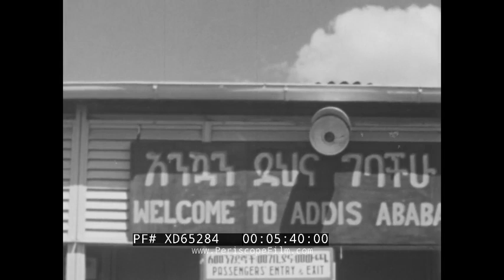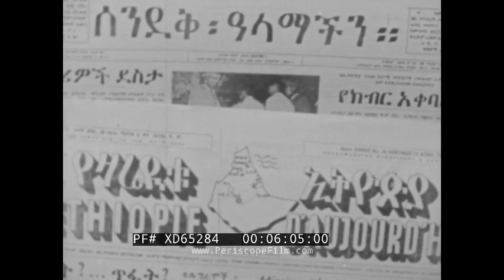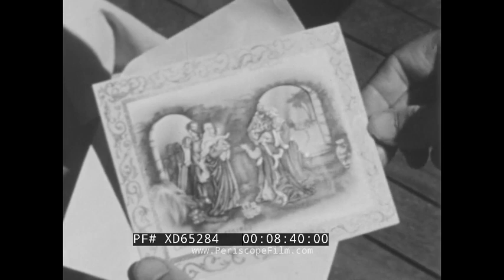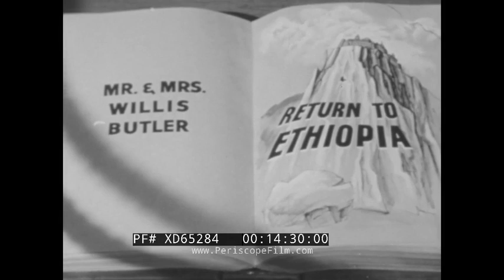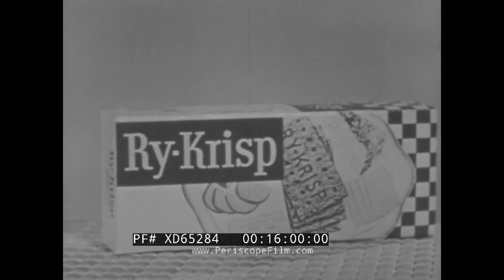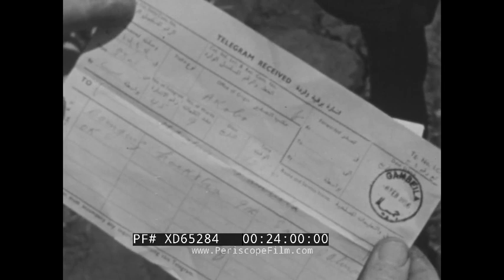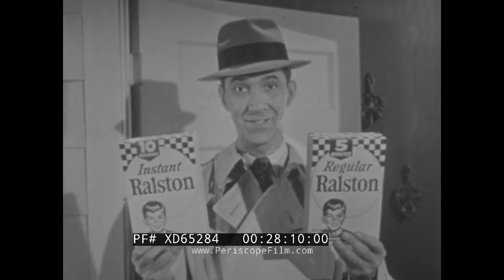" RETURN TO ETHIOPIA " 1950S BOLD JOURNEY TV SHOW EPISODE ADDIS ABABA, AFRICA XD65284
“Bold Journey: Return to Ethiopia” is a black and white travelogue TV show from the late 1950s that tells the story of Mr. and Mrs. Butler, adventurers from Evanston, Illinois, who travel to Ethiopia to visit Mrs. Butler’s childhood home in Ethiopia.

Jack Douglas and the Butlers on set (0:10). Afar nomad with spear (0:36). Intricately carved box of Ethiopian royalty (0:39). Aerial shot of wild game running (0:41). Ad: Ralston Purina Company, Lee Goodman (1:34). Interview begins (3:00). Mrs. Butler speaks Gullah (4:57). Passengers board perhaps TWA 1950s “Connie” Jet at New York Idlewild Airport (John F. Kennedy) (5:17). Illustrated map of Africa: Cairo, Addis Ababa (5:26). View mountainous terrain, Northern Ethiopia (5:31). View fertile plateau (5:40). Sign in Aramaic and English (5:39). Street view from hotel room (5:52). Downtown business district; busy, metropolitan (5:58). Newspapers in different languages: Aramaic, English, Arabic (6:03). Transportation: Horse-drawn cart next to 1950s VW Beetle (6:11). Motorized tuktuk (6:17). Men on horseback (6:23). Donkeys carrying produce (6:28). Men carrying goods on shoulders, back, and heads (6:44). Antelope returning from watering hole (7:11). Danakil/ Afar village seen from sky (7:27). Rock-Hewn Church of Lalibela (7:44). Mizan Teferi: home of Charlie Haspel on tree lined mountain side (8:13). Charlie delivers Christmas mail to his family (8:26). Tin hut clinic (8:47). Scottish doctor Campbell Miller examines a young patient (8:56). Charlie’s DIY hydroelectric plant in shack for electricity and tap water (9:41). DIY turbine (9:58). Jagged rocks and mountain tops (10:13). People walking along road in desolate area (10:22). Tunnel with name of Mussolini scratched out (10:29). Pedestrian traffic, camels, vendors at Bati Market, Danakil Desert (10:35). Topless Danakil woman in black robe covers her face (11:03). Danakil weapons: spear and machete (11:20). Camera pans mountainous and fertile terrain (11:44). Obelisk of Axum Siyum (11:49). People gather on banks of Mai Shum - Queen of Sheba’s swimming pool (12:18). Throne stone coronation area (12:28). Man stands besides old crowns of Ethiopian Royalty (12:34). View of rock formation - Debre Damo Monastery (13:15). Hiking the mountain to reach the monastery (13:32). Another commercial with Lee Goodman (14:42). Monks greet Mr. Butler outside Coptic church structure at top Debre Damo (16:11). Stone house home of monks (16:46). Stone reservoirs with water supply (17:00). Interior of Douglas C-47 Skytrain transporting people and cargo to Gore (17:12). Various huts and shacks make up the airport (17:36). View of rocky, dirt road as the Butlers head into Gore town (17:49). Italian electrician fixing generator (17:59). Electric lines for street lamps (18:04). Rain beats down on galvanized-iron roofs (18:14). Plane takes off from Gore airport: view of jungle in valley below (18:29). Fog on mountainside, hut structures (18:55). Life mountainside village: morning prayer, going to school (19:21). Young boys receive haircuts (20:09). Making injera: mortar and pestle to prepare flour (20:23). Heating dough on hot plate (20:45). Dipping bread in stew (20:56). Drive to Dembi Dolo on rough terrain (21:15). Men of village nap under tree on straw mat with wooden neck rest (21:56). Women get water from Baro River (22:15). Close-up of woman’s decorative scar tissue (22:26). Crocodiles in Baro River (22:39). Drumming ceremony and dance (23:05). Man arrives to village on foot to deliver telegrams and messages (23:51). Haile Selassie I exits perhaps Ethiopian Airlines Convair 240 (24:15). Ethiopian Orthodox Mass (24:35). Groups of people dancing freely (25:14). Close-up of Haile Selassie I in office in royal palace (25:41). Ethiopian flag in wind (25:46). Mr. Butler shows Jack Douglas Ethiopian fly swatter (26:12). Final commercial with Lee Goodman (27:57). Next episode preview: Jungles of Amapá National Forest in Brazil (28:20).

We encourage viewers to add comments and, especially, to provide additional information about our videos by adding a comment!